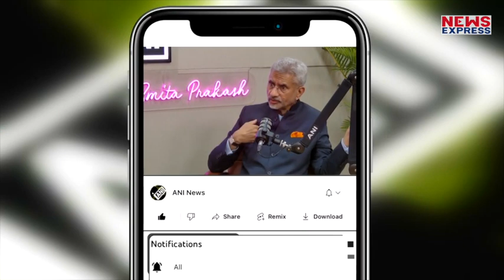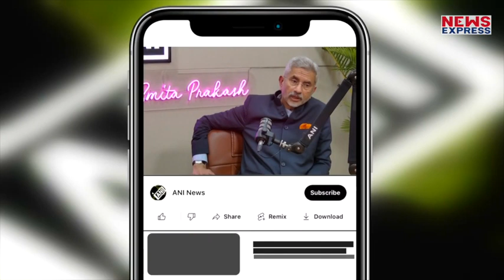पूरी दुनिया को S Jaishankar ने दिया गजब जवाब, सुनकर दंग रह गए सब